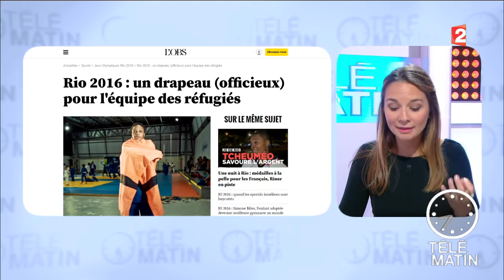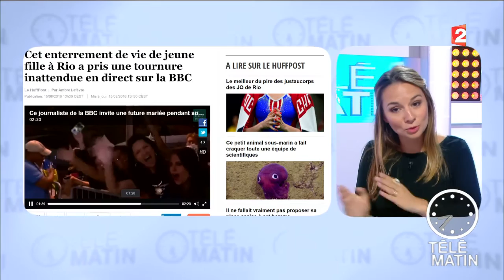Le web sous l'oeil d'Olivia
L'équipe des réfugiés des J.O 2016 ovationnée pendant la cérémonie d'ouverture.